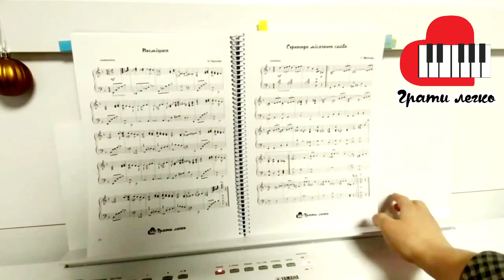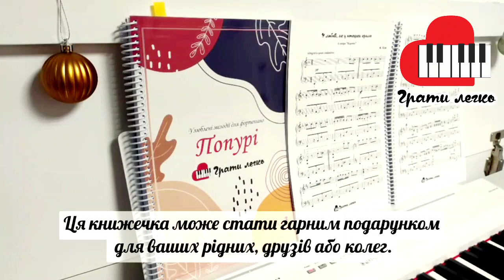🎬Відеопрезентація збірки "Попурі" викладача Сімейної музичної студії "Грати легко" Ірини Шорохової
🎹Попурi - це нотна збiрка, в яку укладено безліч всесвiтньо вiдомих творiв. Упорядником книги зiбрано зручнi та цiкавi фортепіанні композиції, якi мають доступну фактуру для пiанiста-аматора. Шедеври кращих композиторiв свiту стануть цiкавими для будь-якого поколiння та не залишать байдужим жодного виконавця.

🎶На допомогу музикантам радо прийде професійна команда викладачів студії «Грати легко», яка підготувала зразки відео виконання всіх творів зі збірки, що також розміщено в цій групі згідно змісту.

   👉Збірка рекомендована для індивідуальних занять фортепіано з викладачем, для домашнього музикування та читання з аркуша.

🖌Головний упорядник директор Сімейної музичної студії «Грати легко»
                               Марина Москалець
🌺Насолоджуйтеся!